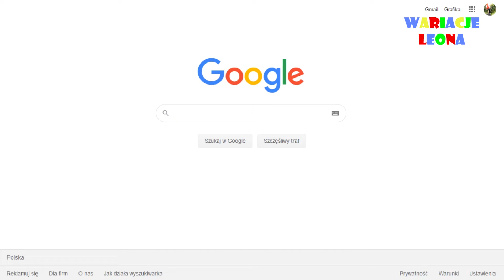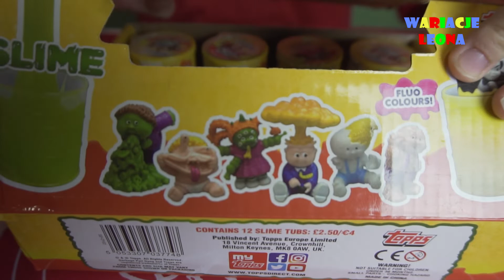WARIACJE LEONA Garbage Gang slim śmieciowy g 014